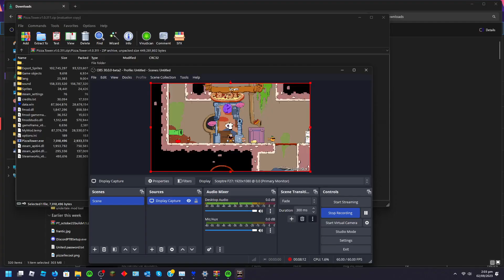pizza tower - peppibot factory b rank (pepper pizza)